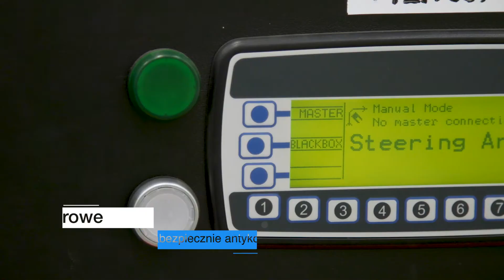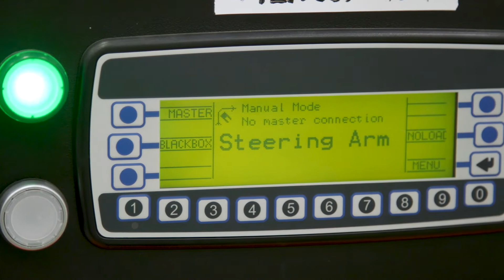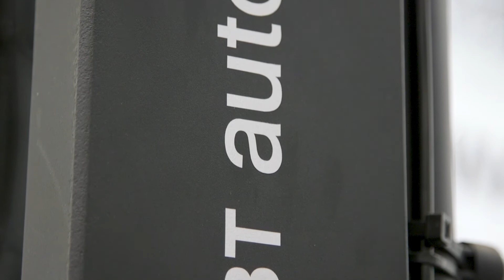Toyota SAE160 - Automatyczne wózki magazynowe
Model Autopilot jest dostępny w wielu wersjach przystosowanych do konkretnego rodzaju działalności: transportu poziomego, piętrowania lub uzupełniania poziomu zapasów. Poruszające się bez udziału operatora pojazdy przejmują wykonywanie powtarzanych często operacji przenoszenia ładunków pomiędzy liniami produkcyjnymi i magazynami lub systemami przenośnikowymi. Zaawansowana technologia laserowa gwarantuje wysoki poziom bezpieczeństwa, zaś zastosowanie konstrukcji standardowych wózków sprawia, że mogą być one eksploatowane również z trybie ręcznym.